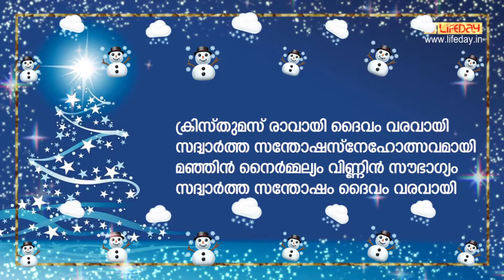ക്രിസ്തുമസ് വരവായി - 15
ക്രിസ്തുമസ് വിചിന്തനം: ക്രിസ്തുമസ് വരവായി 15
Script: Rosina Peety, Narration: Fr Mathews Payyappilly MCBS